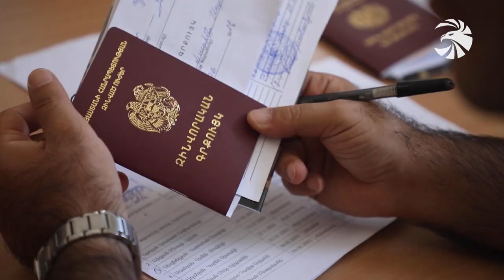Անոնս. Զինուժի թողարկում /23.07.2022/